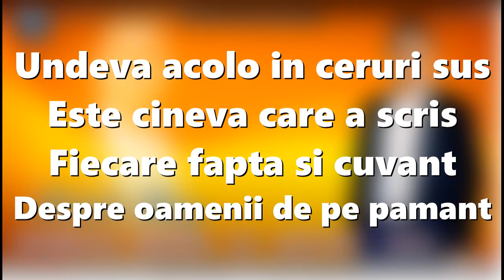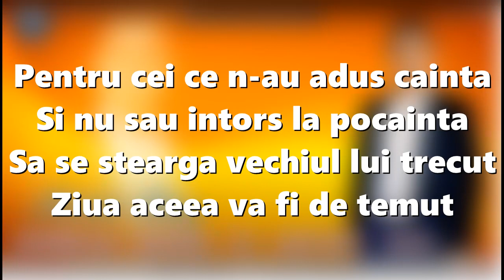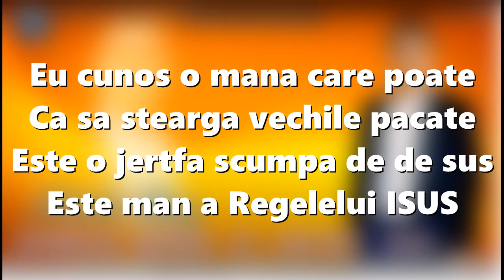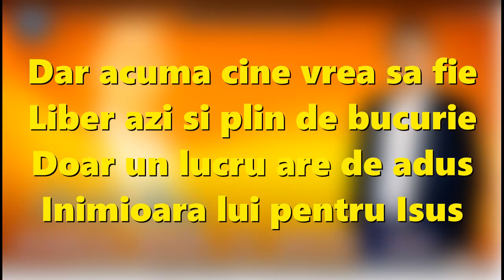Undeva acolo in ceruri sus - Negativ - Beny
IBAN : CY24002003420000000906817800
SWIFT : BCYPCY2N  ( Cipru - David Gogonea )

✔️ - Daca ai cantari si vrei sa le mixezi,suna-ma,te pot ajuta
✔️ - Chiar daca este inregistrat cu telefonul eu iti pot mixa
✔️ - Daca ai filmat un eveniment crestin si nu l-ai publicat,trimitemi-l

©️David Gogonea